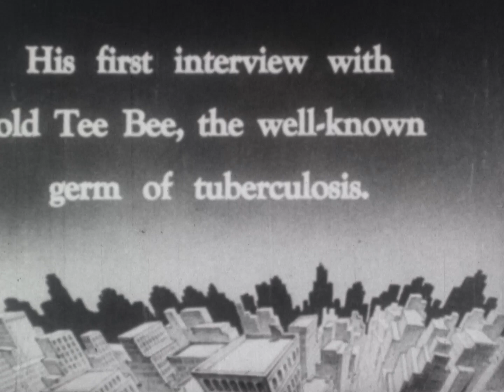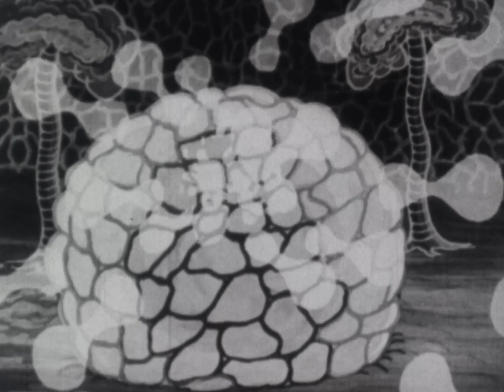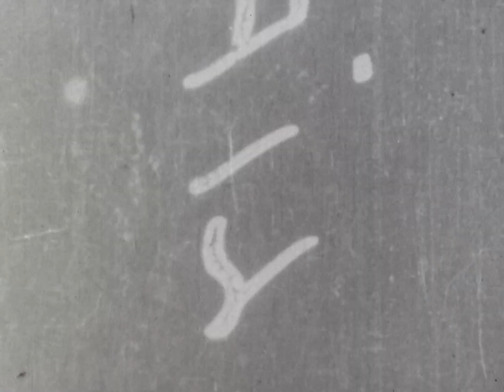Story of My Life by "Tee Bee" (National Tuberculosis Association, 1939)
Animated cartoon about the tuberculosis germ.